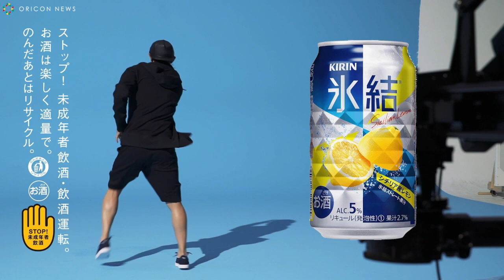メジャーリーガー・川崎宗則が真剣で居合い斬り 『キリン氷結 あたらしくいこう』CM&メイキング映像